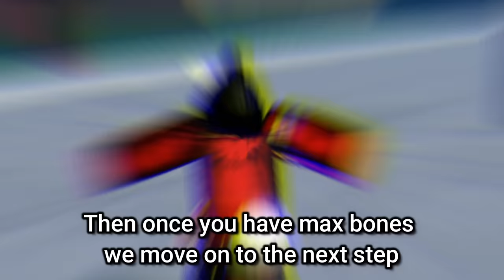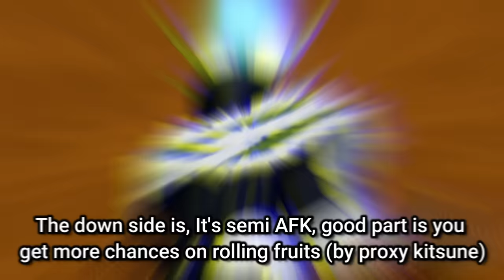( NEW 🔥 ) How To AFK Farm KITSUNE FRUITS! 🦊 | Blox Fruits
Spikey Trident
 awakened phoenix
 phoenix awaken Combo with all fruits Awakened Dough
 kid roblox